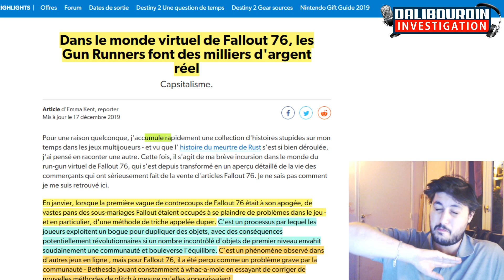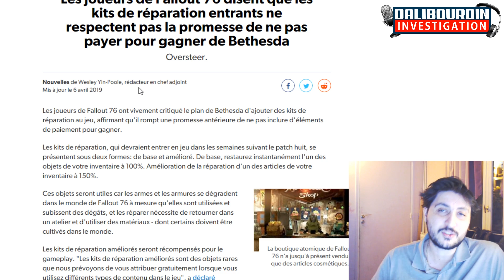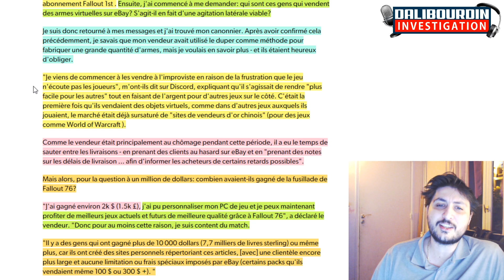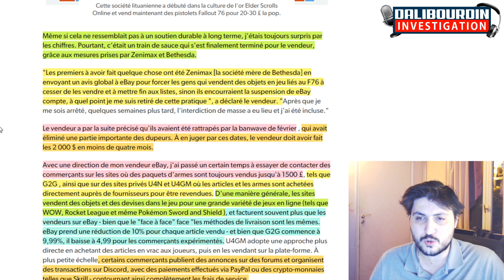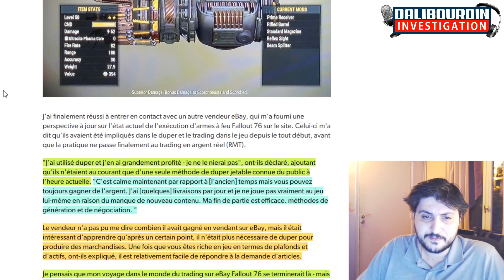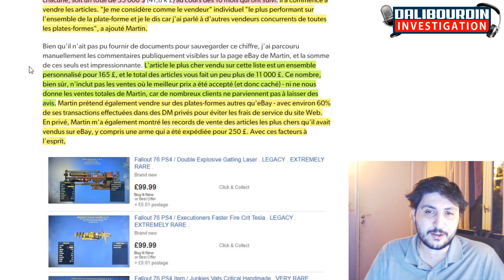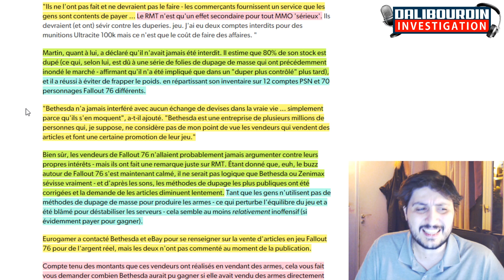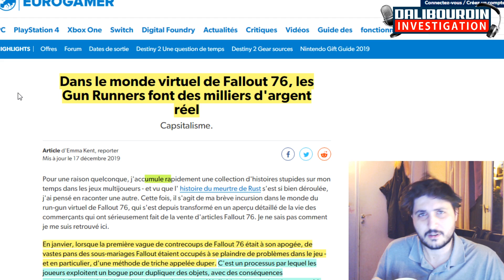Enquête exclusive - Un marché noir et de la vente d'arme illégale dans Fallout 76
Une enquête incroyable sur Fallout 76 et le marché parallèle d'un marché noir de la revente d'arme... On apprend que certaines armes ce revendent plus de 250 euros sous le manteau...

et on découvre également que d'autres jeux sont touché par ce système... Et c'est assez incroyable